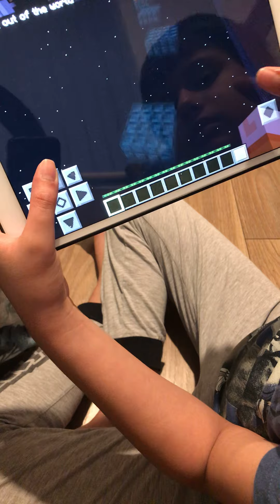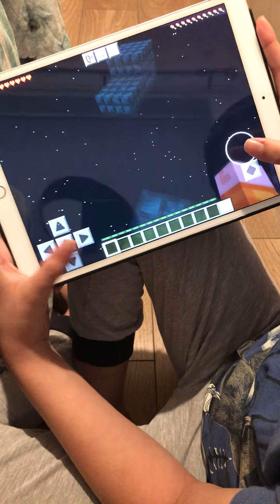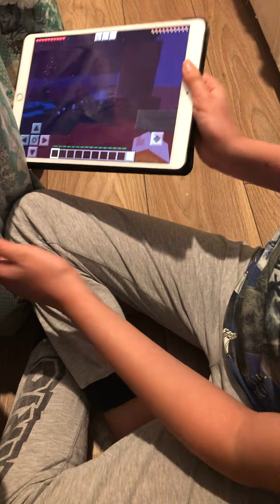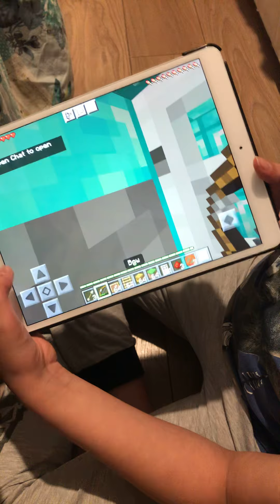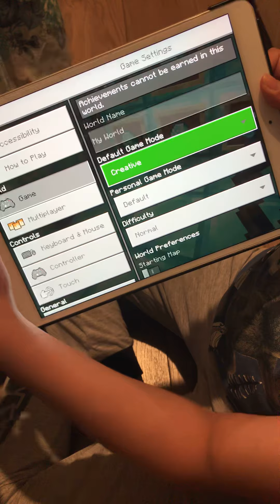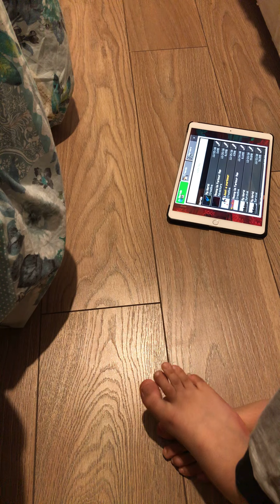Cool games😎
Minecraft part 2 hope you enjoyed😁 cool games😎 fun.